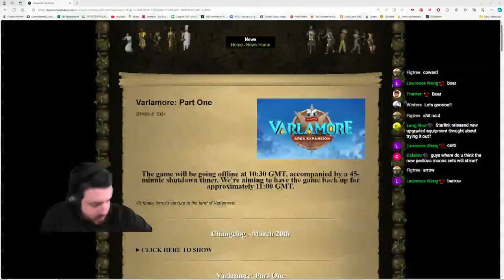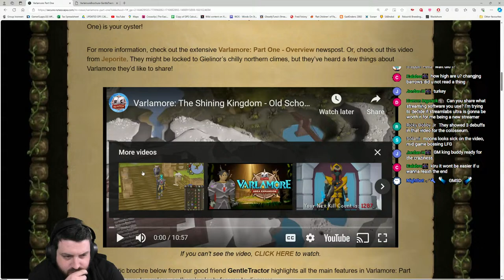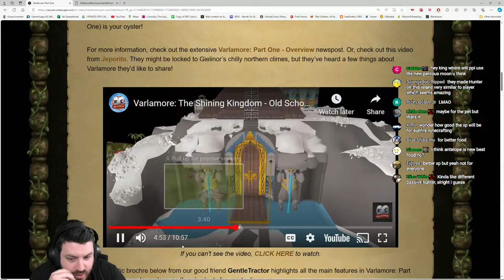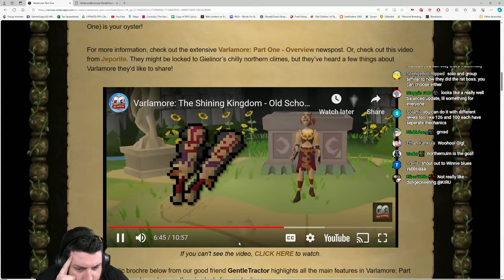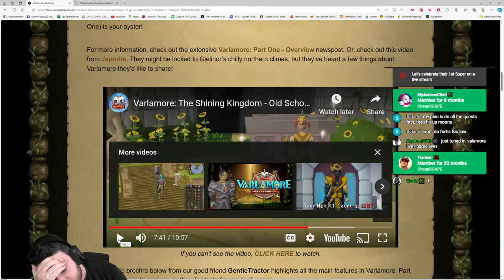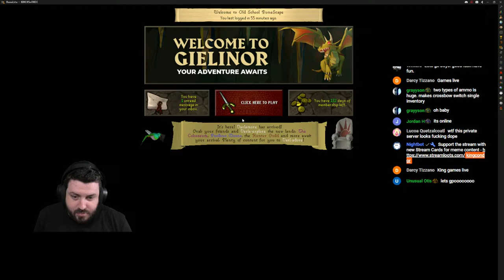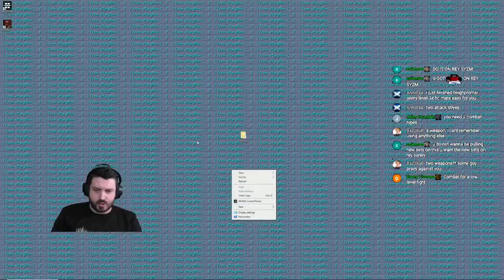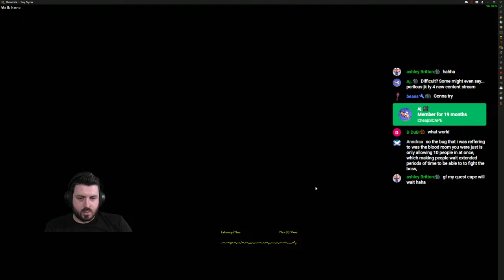🔴 Varlamore is HERE! Come Experience the Content! 🔴!join !cards